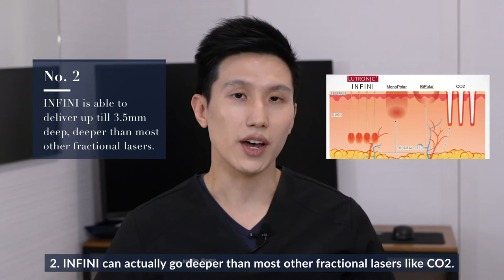INFINI Laser - 3 Things You Need to Know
Wondering what's the difference between Infini RF and other lasers?

Here's 3 important facts about INFINI RF.

1. 2 Technologies in 1 Treatment: Infini uses a fractional radiofrequency device and combines the thermal power of radiofrequency with microneedling.

2. Deeper energy delivery: Infini goes deeper than other fractional lasers like CO2, applying heat energy into the dermis – the second layer of skin containing collagen – up to 3.5mm deep.

3. Anti-aging benefits: In addition to resurfacing deep acne scars, Infini is also effective in improving wrinkles and tightening sagging skin.

For best results, please consult an expert.